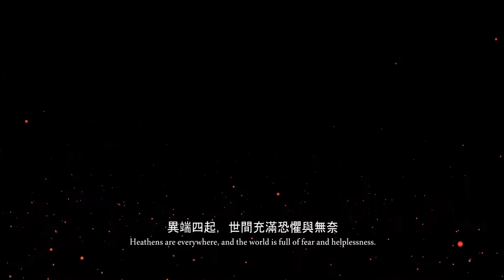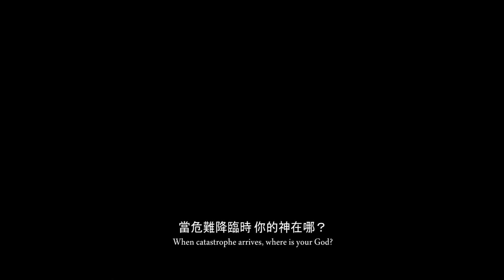Church Era遊戲預告 第一彈(2016/12/28)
Church Era是一款以中古世紀為背景的電子策略戰棋遊戲，由曾經製作過《五元日常》、《Reclaim the Darkness》以及《Aisleen》的Mobile Vendor團隊推出，玩家必須在混亂的世局下藉由傳教與宣戰的手段引領自己的教團勝出，並建立起偉大的事業(嘴爆對手的信念)。